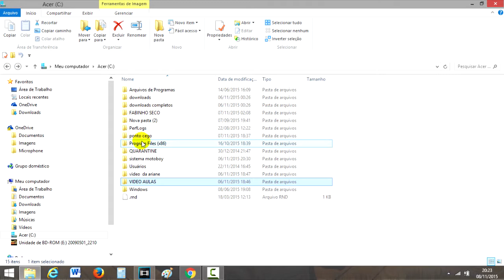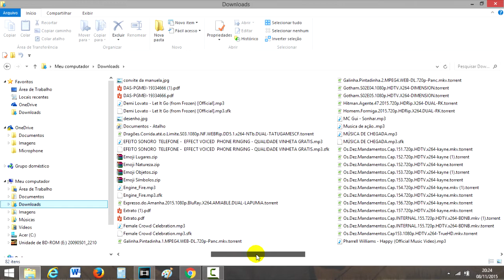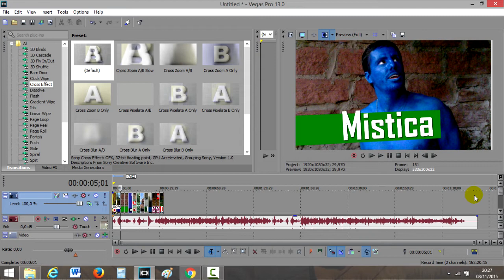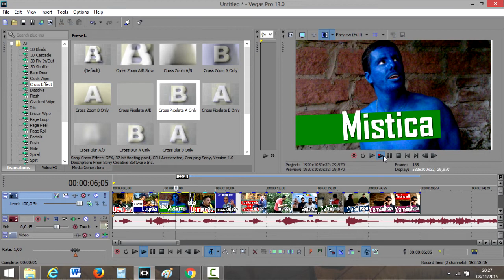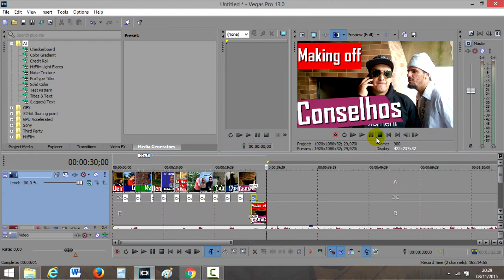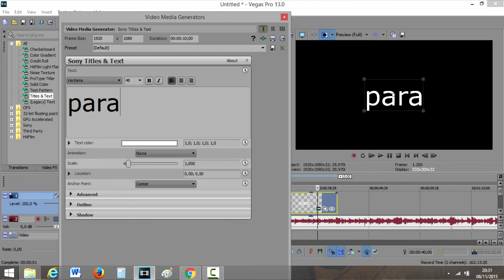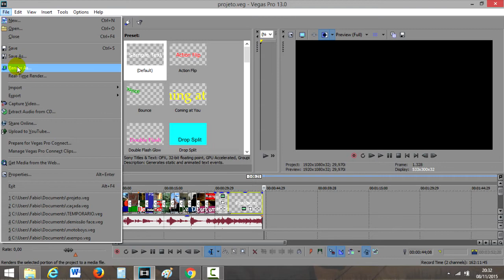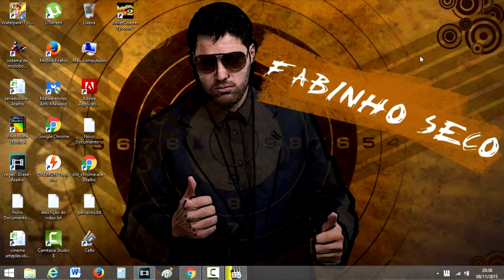VIDEO AULA 027 - como fazer um video com fotos e musica no sony vegas (slide) - Fabinho Seco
OLA PESSOAL SE VOCÊS TIVEREM ALGUMA DUVIDA ENTRE EM CONTATO COMIGO PELO FACEBOOK. LÁ EU TE AJUDO COM O PROBLEMA. VALEU